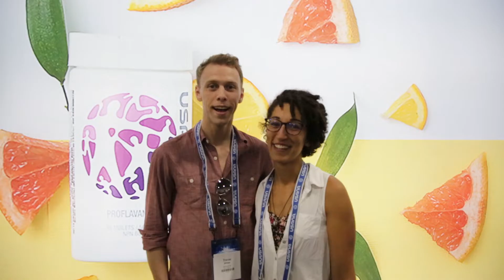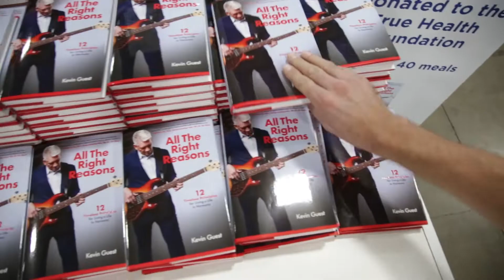USANA Int'l Convention 2018 Highlights